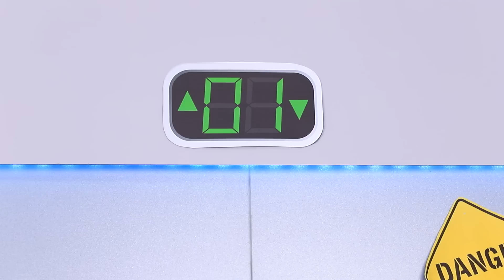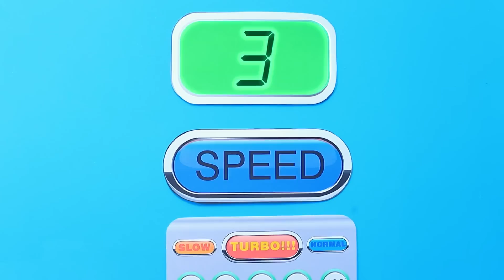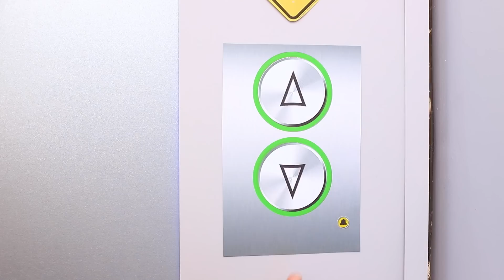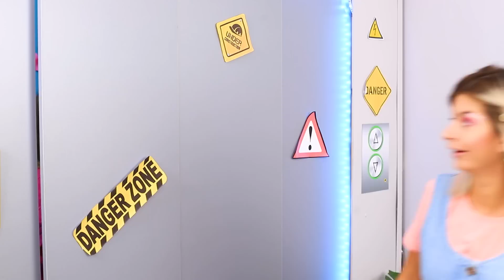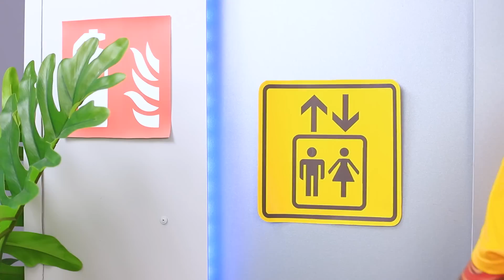Мы построили секретную комнату в лифте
Если вы думали, что лифт можно использовать строго по назначению, сегодня мы вам докажем обратное. Новинка в рубрике секретных комнат, сегодня вас удивит.